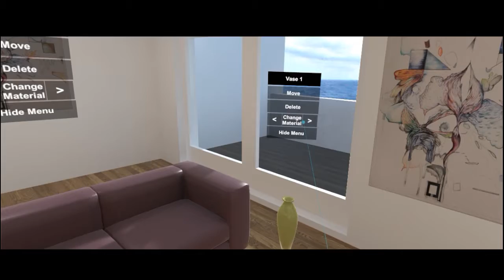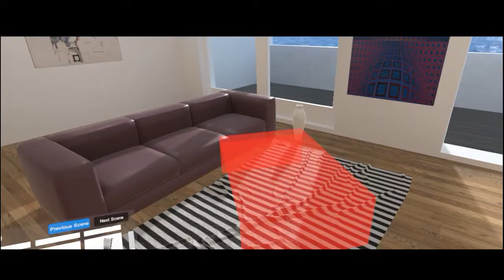VR Home Design